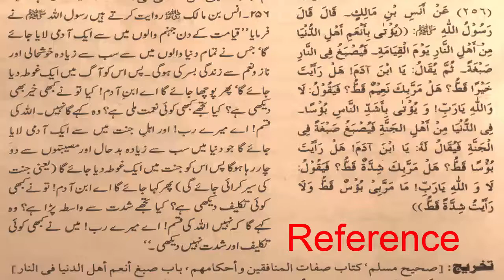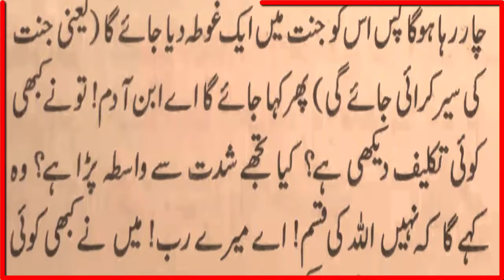Juma Mubarik | Islamic Whatsapp status in Urdu | Sehi Bukhari Sehi Muslim | Eman aur Hadith | Quran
Editor : Sheikh Muhammad Shoaib

Released Date :  Everyday frequently
Back Music : No music
Selection : Sheikh Muhammad Shoaib
Production : Eman Tv

Uploaded By : Eman Tv (YouTube Channel)
Channel Owner (Sheikh Muhammad Shoaib)

Note : All copyright are reserved by Eman Tv, So are allowed for re-upload. If anyone try to use our content we welcome and appreciate that he is Islam and ALLAH give him jaza in the world and at the end of the world.

We are constantly working hard on making the (Eman Tv) better and more informative for you. We need your constant support to get going. We would love to hear from you.

Topic covered
1 hadiat
2 sehi bukhari aur sehi muslim
4 hadees whatsappstatus in urdu
5 whatsapp status naat
6 quran whatsapp status
7 new whatsapp status video
8 whatsapp status in handi
10 quran aur hadees
11 new islamic whatsapp ringtone
12 Quran o Hadees,
13 sahih muslim hadees in urdu
14 sahih muslim hadees book
15 sahih bukhari in urdu
16 sahih al bukhari hadith
17 sahih bukhari hadees in urdu
18 bukhari sharif hadees
19 bukhari hadees,HAZRAT MUHAMMAD (S.A.W) Ka Farman Hai
20 juma mubarik
21 islamic whatsapp status in urdu
22 whatsapp staus video
23 status for whatsapp,islamic video
24 islamic whatsapp status naat
25 new naat status
26 new whatsapp status
27 eman tv
28 short video
29 you tube short video
30 islamic whatsapp status 2020
31 sahih bukhari
32 sahih al bukhari
33 islam
34 muslim
35 religion
36 al quran
37 ahle hadees
38 hadees sharif
39 juma mubarik status
40 urdu hadees

EMAN TV